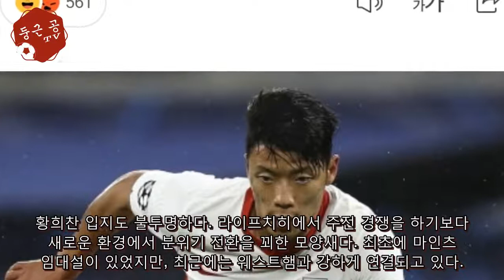"한국인, EPL 많이 보니까.." 황희찬 웨스트햄 임대, 英 기대폭발 - 해외 반응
[스포티비뉴스=박대성 기자] 황희찬(24, 라이프치히)이 프리미어리그와 연결됐다. 영국 현지에서도 황희찬 웨스트햄 임대설에 관심을 보이고 있다. 황희찬이 웨스트햄 유니폼을 입는다면, 상업적 수익까지 증가할 거로 기대했다. 영국에서 웨스트햄 소식을 다루는 '해머스 뉴스'는 27일(한국시...